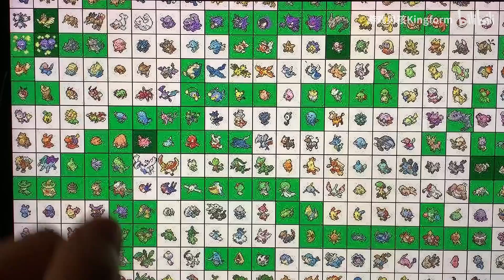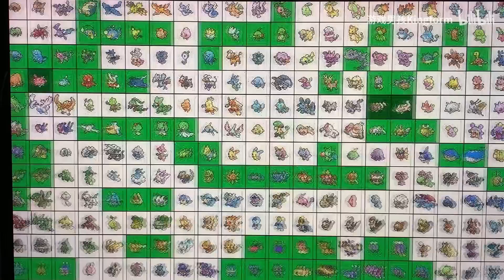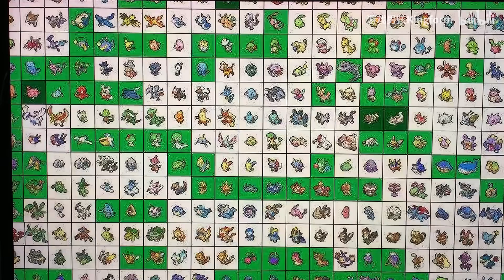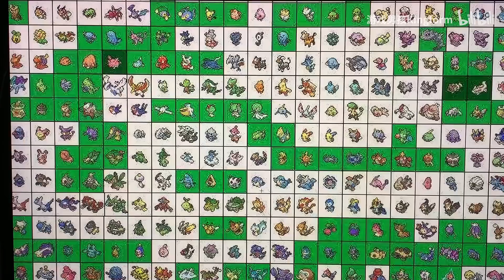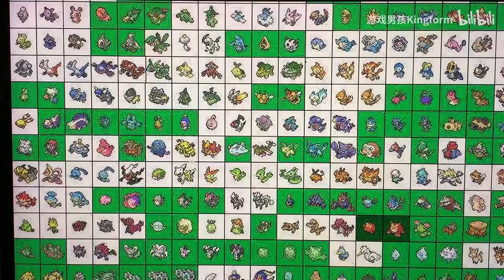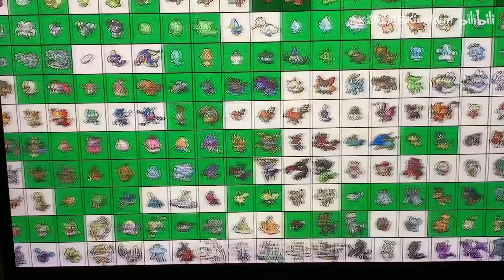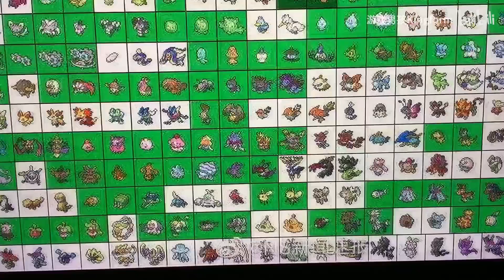我最爱的宝可梦死了？！宝可梦剑盾前7代精灵存活图鉴公开！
首先真的求一个赞 制作视频真的不容易……实在不行也不用三连了 这个呢是外媒昨天公布的宝可梦剑盾全图鉴精灵里前7世代的精灵 为了观看方便我给大家提供了图片版本嗯以及 绿色 白色供大家直接观察 其次呢这次也确实切掉了我最喜欢的一些精灵例如我们的暴蝾螈 我也是客观评价 希望gf尽快补全图鉴吧 期待真